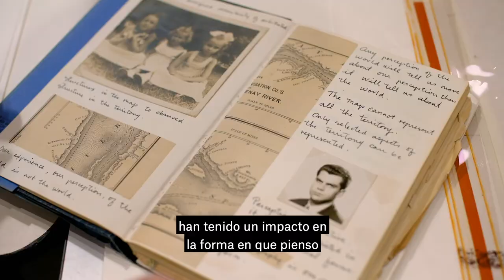Michael Richards Award Winner 2020: Maria Martinez-Cañas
Maria Martinez-Cañas is the 2020 Michael Richards Award Winner!

Born in Havana, Cuba, Maria Martinez-Cañas has been widely recognized during a prolific career spanning over 40 years, with works of art in permanent collections of the Art Institute of Chicago, Ford Foundation, International Center of Photography, Los Angeles County Museum of Art, Smithsonian’s American Art Museum, Pérez Art Museum Miami, Walker Art Center and the Museum of Modern Art, in New York, amongst others.